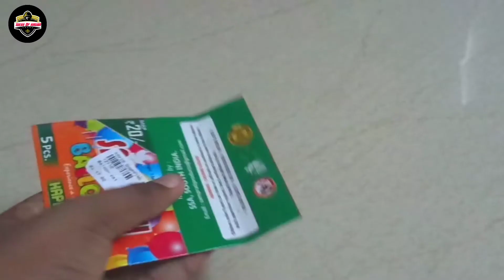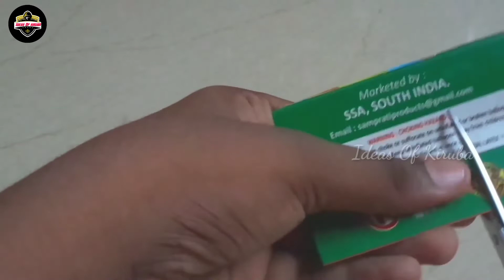How to make super fast boat /Boat using camphor in tamil /Ideas of kiruba